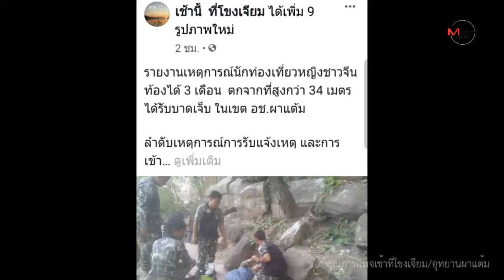สาหัส!นักท่องเที่ยวหญิงจีนท้อง 3เดือนตกผาแต้ม เผยมีเงื่อนงำสามีมีพิรุธ